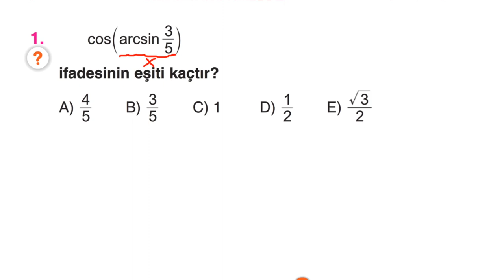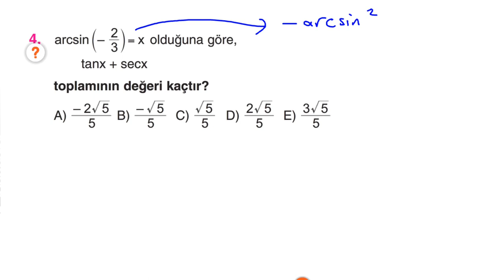Çap Yayınları - FL - 11.Sınıf Matematik 1.Fasikülü - KAZANIM 69